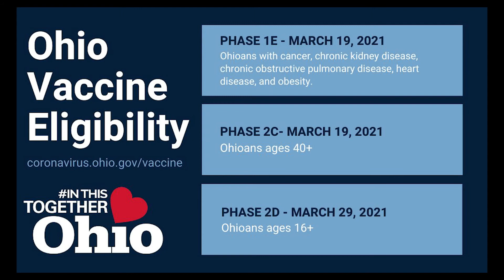Off the Cuff with the Forest Park City Manager - March 17, 2021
The weekly podcast with Forest Park City Manager Don Jones that keeps you up-to-date with what's happening in the City of Forest Park.